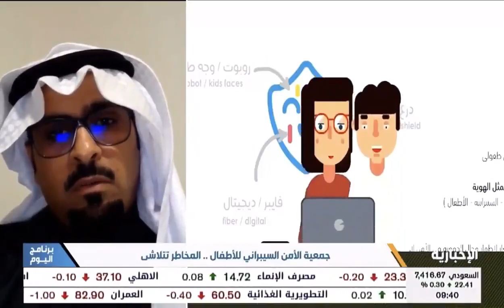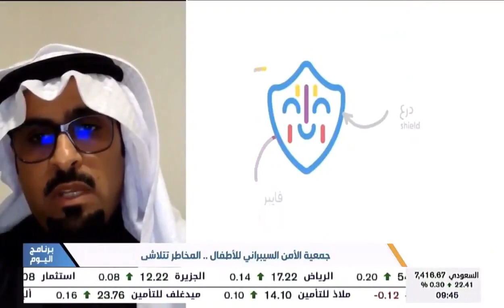حديث سلطان الغامدي عن جمعية الأمن السيبراني للأطفال